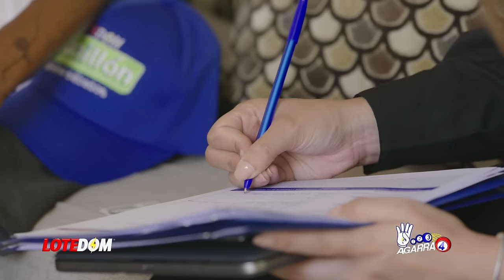Luinny Corporan Desenmascara A Cheddy García: ¡Lo Que Fue Capaz De Hacer Con Tal De Buscar Sonido!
Cheddy García se suma a la cadena de críticas a Alofoke pero en el camino olvidó algo que Luinny Corporan le ha hecho recordar.

3,500 por hora. Grabación a 1080. Entrega de material editado.

 día.

5,000 por cada video no mayor a 2 minutos.